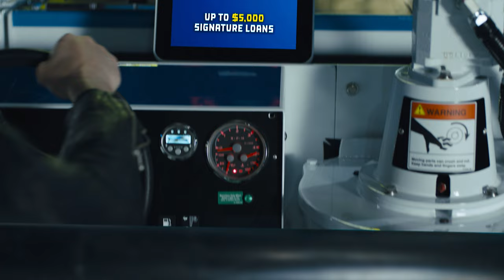Sebastian Bach - DLC Loan Approval Machine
Get up to $5,000 in minutes at Dollar Loan Center!

Dollar Loan Center specializes in Signature Loans up to $5,000 processed in minutes with no collateral, hidden fees, and full transparency. They have nearly 60 (bank-like) locations throughout Nevada, Idaho, and Utah and lend in Missouri, Oklahoma, and Wisconsin.